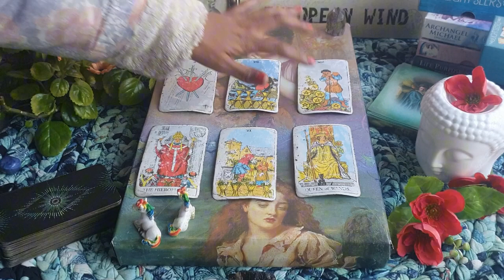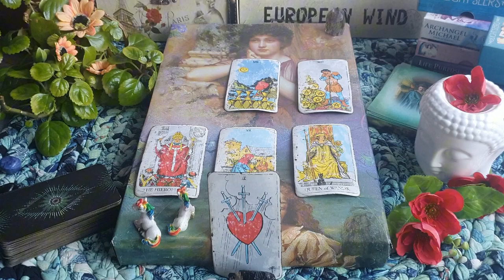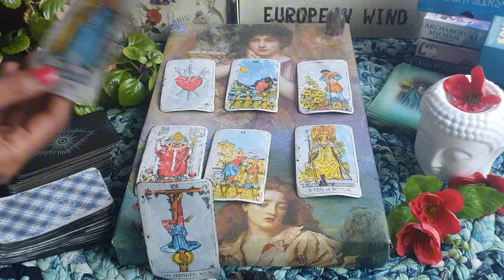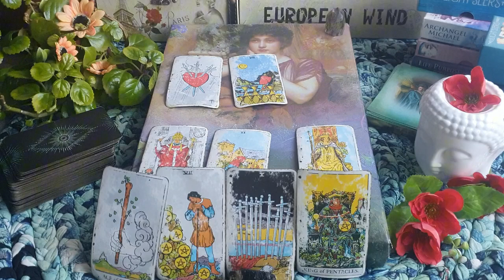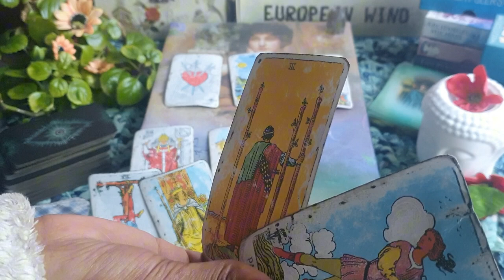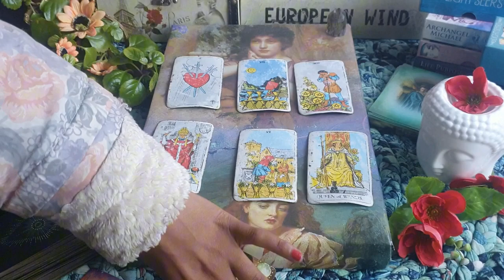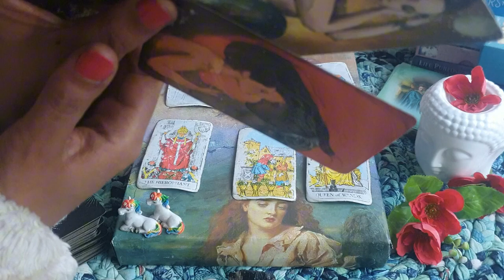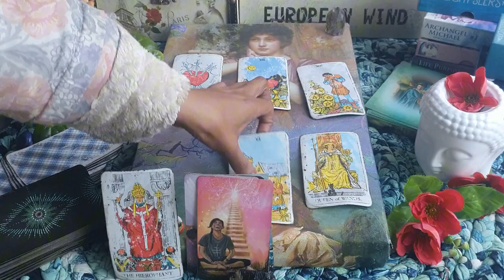LIBRA JUNE 2024 TAROT. THEY HOPE TO MAKE THINGS RIGHT WITH YOU BUT HAVE THEY CHANGED?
This is LIBRA JUNE  2024 General tarot reading. The information shared in this video may describe the energies around you but should never take the place of any medical, legal or professional help. These energies may surround you but they do not govern you. You are your own decision maker.